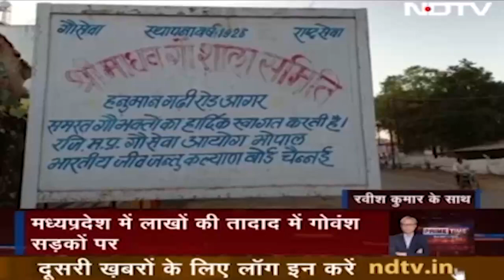की गाय सरकारी अनुदान का महीनो से इंतजार में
- 22 नवंबर 2020 को मध्यप्रदेश के मुख्यमंत्री शिवराज सिंह चौहान में करीब आधा दर्जन विभागों के मंत्रियों के साथ गौ केबिनेट का गठन कर एशिया के सबसे बड़े गौ अभ्यारण्य में इसकी मीटिंग  की थी । दावा था कि प्रदेश में गौवंश की दशा सुधारने के लिए केबिनेट हर तरह के कदम उठाएगी । आज ठीक दो साल बाद हमने इसकी पड़ताल की तो मालूम हुआ कि लाखो की तादाद में गौ वंश सड़को पर बेसहारा घूम रहा है है जो गौ शालाओं में है इनको अपना पेट भरने के लिए सरकार के अनुदान का इंतजार है ।

सड़क के बीच में सड़क के किनारे कूड़े के ढेर पर दिन में या फिर रात में .मध्यप्रदेश हर हिस्से में आपको गाय दिखाई देगी । लाखो की तादाद में मौजूद गौ वंश की सरकार कितनी फिक्र कर रही है इसको देखने हम मध्यप्रदेश की राजधानी भोपाल से दो सौ किलोमीटर दूर आगर मालवा पहुंचे

माधव गौ शाला साल 1926 में बनी यह गौशाला अपने सौ साल पूरे करने जा रही है यहां तीन सौ गाय की क्षमता है मगर क्षमता से करीब तीन गुना यानी लगभग नौ सौ गाय यहां मौजूद है जिला मुख्यालय पर स्थित इस गौशाला में गायों को देखभाल के लिए भूसा , चारा , मजदूरी , बीमार गायों के इलाज आदि के लिए हर महीने लाखो रुपए खर्च होते है अनुदान के नाम पर सरकार की तरफ से बीस रुपए प्रति गाय के मान से मिलती है मगर पिछले आठ महीने से नही मिली गौशाला संचालन के लिए समिति को कर्ज लेना पड़ता है ।

गायों को रखने के लिए जगह की किल्लत है , सालो से जमीन आवंटन की मांग की जा रही है ।फाइल चलते चलते सरकारी सिस्टम में कहा गुम हो गई नही मालूम ।

Vo - यहां से करीब दस किलोमीटर आगे बढ़े तो पांचारुण्डी गांव में नेशनल हाईवे के किनारे श्री देवनारायण गौशाला दिखाई दी । साल 2019 में यह सरकार ने बनवाई थी ... मार्च 2022 तक पंचायत के माध्यम से इसको संचालित किया गया ... बजट की कमी के चलते पंचायत ने इसे अशासकीय समिति के हवाले कर दिया ईश्वर सिंह यादव अपने साथियों के साथ इसको संभालते है भरोसा था कि सरकारी अनुदान से इसका संचालन करेंगे लेकिन पिछले आठ महीनों से अनुदान की राशि नहीं मिली   गायों का पेट भरने के लिए ब्याज पर साहूकारों से पैसा लिया ... गौशाला समिति पर करीब पांच लाख रुपए का कर्ज हो गया है   अब गौशाला छोड़ने का मन बना रहे है

इसी गांव में राधेश्याम विश्वकर्मा श्री सुदामा गौशाला का संचालन करते है गौवंश की देखरेख स्वयं करते है सरकारी अनुदान के लिए कई चिट्ठियां लिखने के बाद भी महीनो अनुदान का इंतजार करना पड़ता है सो गौशाला के खर्च पूरा करने के लिए आत्मनिर्भर हो गए है गाय गोबर से गौ काष्ठ बनाने लगे जो दाह संस्कार हेतु श्मशानो को बेचते है इसी आमदनी से गौशाला चलती है

गौशाला के लिए जमीन आवंटन की मांग सालो से कर रहे है सरकार का नया नियम इसमें आड़े आ रहा है साल 2020 में जारी सर्कुलर में बंधन है कि हाईवे से एक किलोमीटर और प्रधानमंत्री सड़क से पांच सौ मीटर की दूरी तक जमीन आवंटित नहीं की जा सकती

साल 2019 की पशु गणना के मुताबिक मध्यप्रदेश में दो करोड़ से ज्यादा गोवंश है

गोवंश की संख्या के मामले में मध्य प्रदेश का स्थान देश में पहला है

प्रदेश की ग्यारह सौ से ज्यादा शासकीय गौशाला में करीब 80000 गोवंश जबकि  अशासकीय संस्था द्वारा संचालित छः सौ से ज्यादा गौशालाओं में लगभग 200000 गोवंश मौजूद है बाकी गौ वंश खुले आसमान के नीचे लावारिस हालत में सड़को पर रहने को मजबूर है ।

बजट की कमी के चलते हैं सरकार देश के सबसे बड़े गो अभयारण्य जो आगर मालवा में स्थित है उसको चलाने में नाकाम रही.

 आरएसएस के चीफ मोहन भागवत की अगुवाई में 24 दिसंबर 2012 को मध्य प्रदेश के आगर मालवा जिले के सलारिया गांव में देश के पहले गौ अभ्यारण्य का जब भूमि पूजन किया तो यह ख्वाब दिखाया गया था कि 472 हेक्टेयर जमीन पर बनने वाले इस अभ्यारण्य में गायो की हिफाजत की जाएगी , उनको छत नसीब होगी और उनके स्वास्थ्य के साथ साथ खान पान का ध्यान रखा जाएगा । साल 2016 में इसका काम पूरा हुआ और सितम्बर 2017 में इसकी विधिवत शुरुआत भी हो गई । 6000 गायो की छमता के 24 शेड के निर्माण तो कर लिया गया मगर इस अभ्यारण्य में वर्तमान में महज 4000 गाय से भी कम गाय ही मौजूद है , हजारो की संख्या में गाय सडक पर रहने को मजबूर है ।

 अभ्यारण्य में 24 शेड बनाये गए है और हर एक शेड की क्षमता 240 गायो को रखने की है । इसी जगह पर एक रिसर्च सेंटर भी बनाया गया है । वादा किया गया था कि इसमें गौ मूत्र और गोबर से दवाई , खाद आदि बनाये जाएंगे । एक्सपर्ट वैज्ञानिको को लाया जाएगा मगर ये वादे सिर्फ वादे बनकर रह गए ।  30 करोड़ रुपए से ज्यादा की लागत का ढांचा तो यंहां खड़ा कर दिया गया मगर अभ्यारण सरकार के लिए सफेद हाथी साबित हुआ। थक हार कर सरकार ने इसका जिम्मा अब एक एनजीओ को दे दिया है जो 1 दिसंबर से इसका संचालन करेगा।

गौशालाओं की दशा सुधारने और आत्मनिर्भर बनाने की दिशा में कदम उठाने के लिए मुख्यमंत्री शिवराज सिंह चौहान ने साल 2020 में जनता से टैक्स वसूलने की बात भी कही थी. इतना ही नहीं मुख्यमंत्री ने यह भी कहा था कि आंगनबाड़ियों में बच्चों को पोषण के लिए अंडे की बजाए गाय का दूध दिया जाएगा जिससे गौशालाओं को आर्थिक सहयोग मिलेगा यह बातें सिर्फ भाषणों में रही. जमीन पर अमल कुछ नहीं हुआ गौशाला चलाने वाली संस्थाएं सरकार से गोबर गोमूत्र आदि से आत्म निर्भर बनाने की मांग कर रही है

- गाय हमेशा से राजनीति के केंद्र में रही है । सरकार हो या विपक्ष हमेशा से गाय को अस्त्र के रूप में इस्तेमाल किया गया । अगर असल फिक्र होती तो यह गाय सड़कों पर रहने का मजबूर ना होती पेट भरने के लिए कचरे के ढेर में अपना भोजन तलाश थी नजर नहीं आती ।